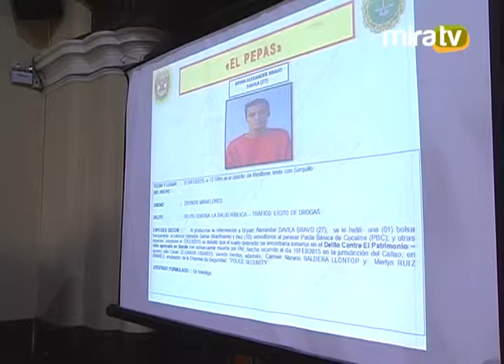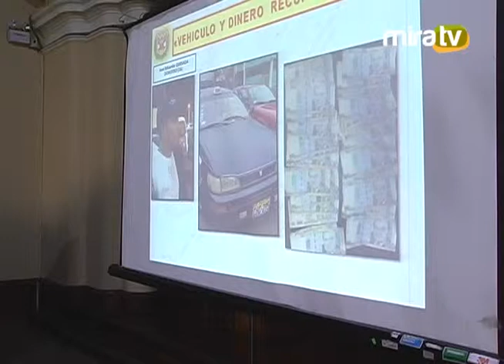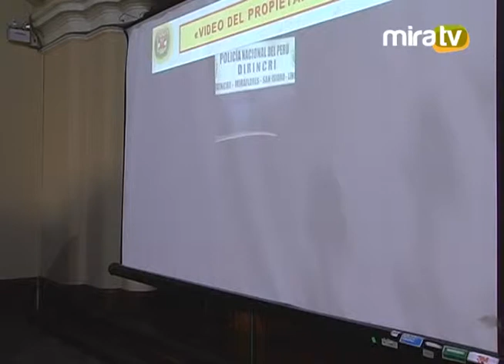Comité de Seguridad Ciudadana - 27. 02. 15